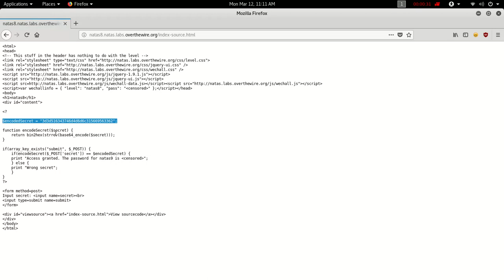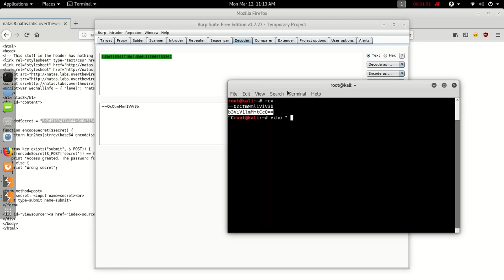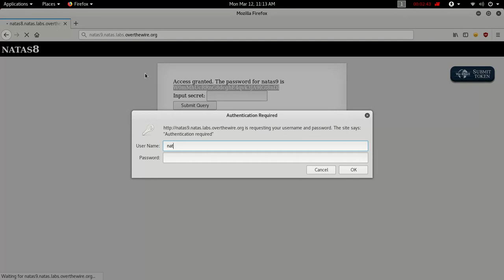OverTheWire Natas 8 solution (burpsuite method)